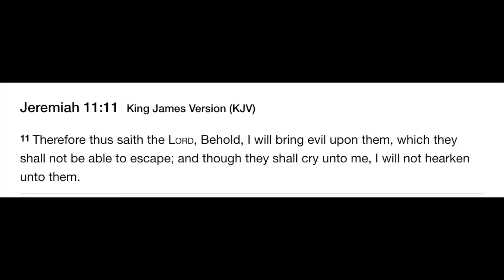Us Movie Review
We saw Jordan Peele's latest film, Us, and share our very strong opinions. We chat about social commentary, jump scares and Kelsey pines away about riding a tandem bicycle with Mr. Peele. Check it out!

photos from IMDB

Haunted by an unexplainable and unresolved trauma from her past and compounded by a string of eerie coincidences, Adelaide feels her paranoia elevate to high-alert as she grows increasingly certain that something bad is going to befall her family. After spending a tense beach day with their friends, the Tylers (Emmy winner Elisabeth Moss, Tim Heidecker, Cali Sheldon, Noelle Sheldon), Adelaide and her family return to their vacation home. When darkness falls, the Wilsons discover the silhouette of four figures holding hands as they stand in the driveway. Us pits an endearing American family against a terrifying and uncanny opponent: doppelgängers of themselves.

Rating: R (for violence/terror, and language)
Genre: Horror, Mystery & Suspense
Directed By: Jordan Peele
Written By: Jordan Peele
In Theaters: Mar 22, 2019  Wide
Studio: Universal Pictures